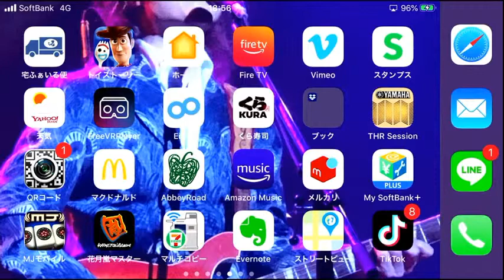Kenji & Manami Live @ Izumiya 2020-07-04 18:00